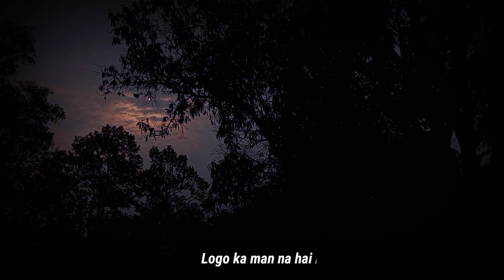Chirandi | Cinematics mystery thriller horror video || AB ki vines